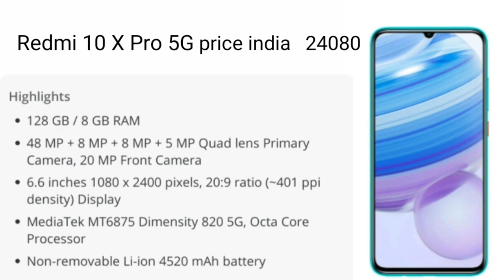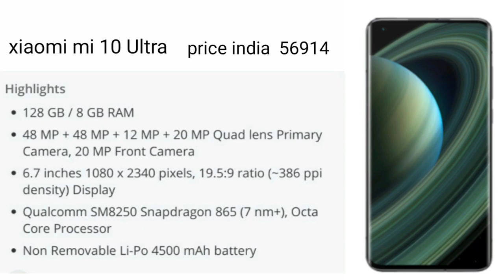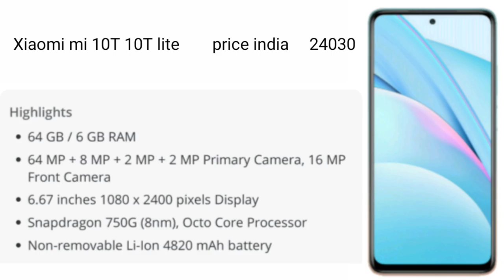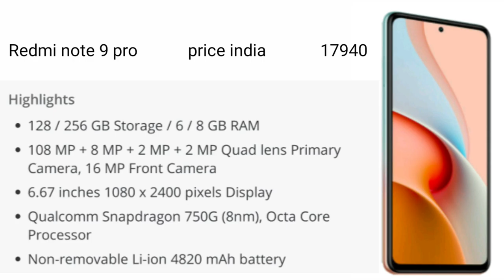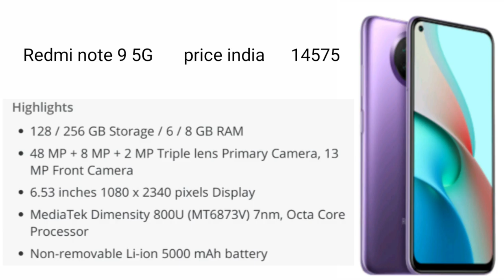Upcoming mobile Xiaomi Xiaomi upcoming TekGrow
Namskar dosto aaj hum bat karenge upcoming mobile phone kiNamskar dosto aaj hum bat karenge upcoming mobile phone kiनमस्कार दोस्तों आज हम बात करेंगे आने वाले मोबाइल कीनमस्कार दोस्तों आज हम बात करेंगे आने वाले मोबाइल की  TekGrow    video is for educational purpose.only copyright disclaimer under section 107 of the copyright act 1976 allowance is made for purposes such as criticism ,comment,news, reporting, teaching, scholarship,and research fair use a permitted by copyright statute that might otherwise be in fringing non profit educational or personal use tips the balance in favor of fair use